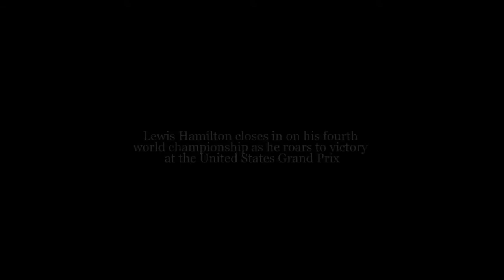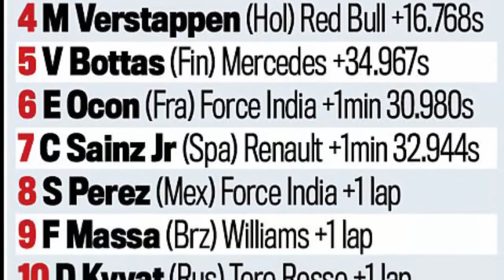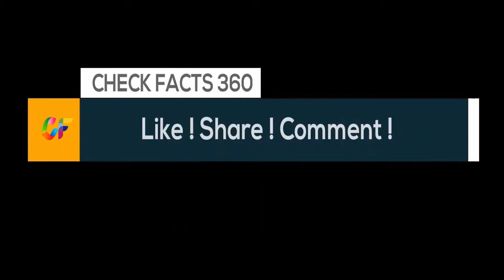Lewis Hamilton fourth world championship victory at the United States Grand Prix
Lewis Hamilton closes in on his fourth world championship as he roars to victory at the United States Grand Prix... but the title party must wait after rival Sebastian Vettel comes second in Austin
JONATHAN McEVOY IN AUSTIN: Lewis Hamilton won the United States Grand Prix with consummate ease in Austin - however he must wait at least another week to secure the drivers' championship. Hamilton needed to win and hope Sebastian Vettel came sixth or lower in order to secure a fourth title - however the Ferrari driver came second to put the party on hold.  The F1 circus now moves to Mexico next week, where Mercedes man Hamilton will hope to become the first Brit to win the title on four occasions.